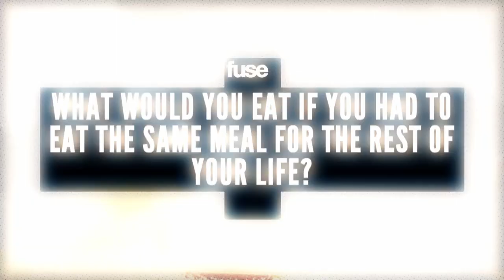Kat Dahlia Prefers Animals to People - Hypothetically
Kat Dahlia respects Beyonce's bank account, has an elaborate meal she'd like to eat for the rest of her life, and knows exactly what she'd do if she were a man.

HYPOTHETICALLY
The weekly series Hypothetically features your favorite artists giving unexpected answers to improbable questions.
NEW EPISODES of Hypothetically premiere every Monday at 1 pm ET